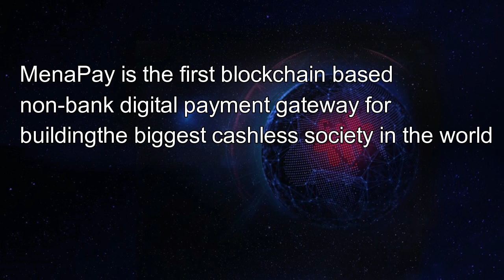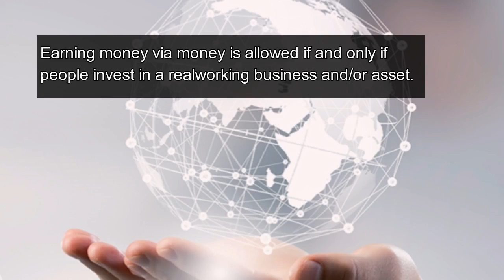ICO Revier of Menapay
BTC Forum User Name : emmaoliva
Wallet ID: 0x53a1753b81129645C64989C9FD0B1BF85B7155b3